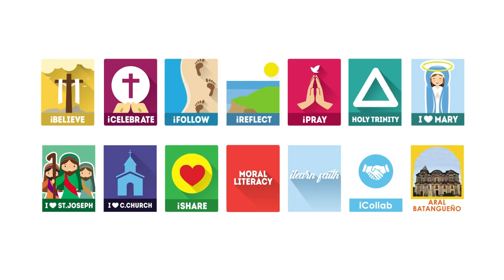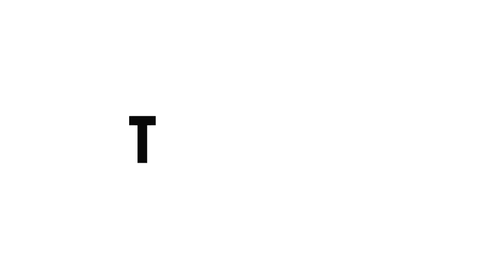August 29, 2023 - God is our Help and Strength